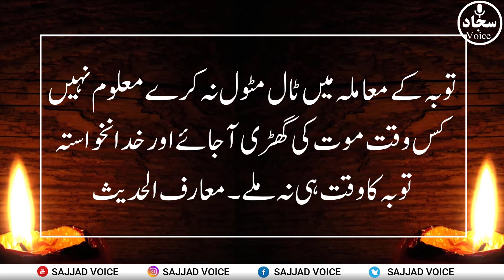Taaubah: Tauba Hadith Pyaare Nabi ka Farman | Hadees Sharif | Toba ki Dua | Sajjad Voice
It is narrated on the authority of Hazrat Abdullah bin Umar that the Messenger of Allah, may Allah bless him and grant him peace, said:  (Jami 'al-Tirmidhi, Sunan Ibn Majah)

 Description
 At the time of the end of life, when the soul of the servant begins to come out of the body, a kind of sound is produced in the throat, which is called "gargling" in Arabic and "walking" in Urdu.  There is no hope for life after this, it is the final and final sign of the end of life.  It is stated in this hadith that if a person repents before the onset of this state of gargling, then Allah will accept his repentance.  After the state of gargling begins, man's connection and connection with this world are cut off and he is connected with other worlds.  Will not be accepted  Faith and repentance are valid and acceptable as long as there is hope and hope of life, and the end of life has not come before the eyes.  The Holy Qur'an also clearly states:
 وَلَيْسَتِ التَّوْبَةُ لِلّذِينَ يَعْمَلُونَ السَيّيَاتِ حَتَّىٰ ذِذَا حَضَرَ حَحَدَهُمُ الْمَوْتُ قَالَ إِنِّي
 The repentance of such people who keep on committing equal sins is not accepted, even when the end of life, comes before any of them they start saying that now I repent.
 This verse seems to be the source of the text of the hadith and its message is that:
 The servant should not procrastinate in the matter of repentance.